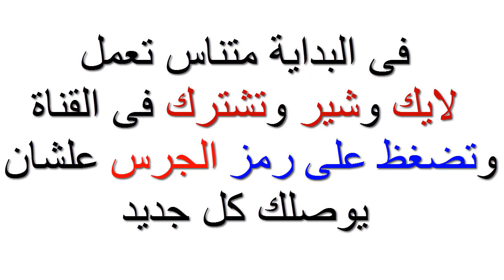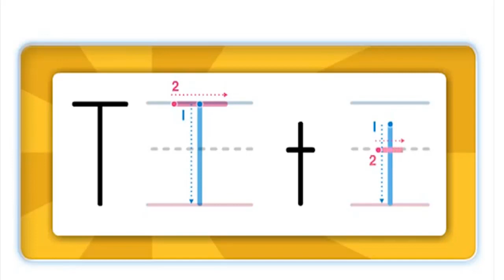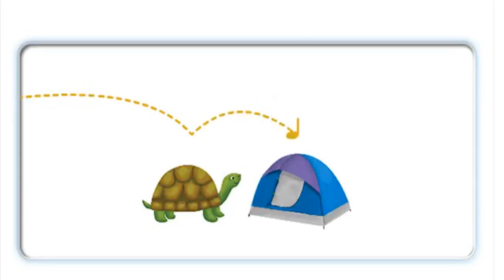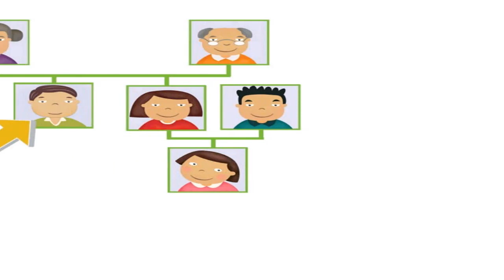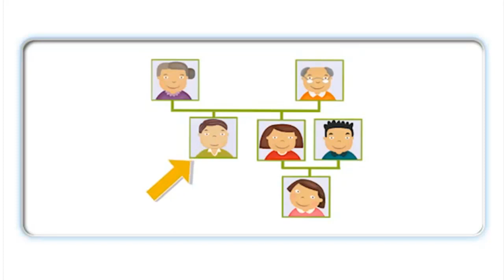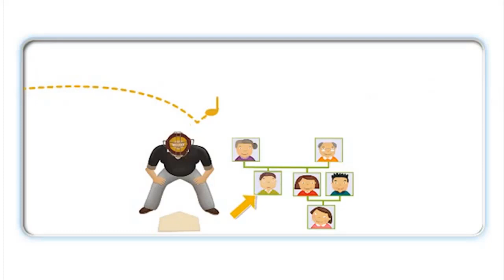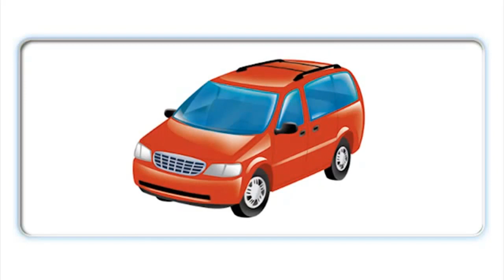الدرس السابع (فونكس) الحروف الانجليزية ..اصوات الحروف T/U/V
الدرس السابع وقبل الأخير من كورس الفونكس (الصوتيات) اصوات الحروف الانجليزية ..
الشرح بالصور والاغانى لتحقيق اكبر فائدة للاطفال والكبار ..
تقدر تتابعنا على صفحتنا على Facebook
لو شايف اننا بنقدم محتوى جيد وحابب تدعم القناة ماديا وهايكون لك الحق ان اسمك ينزل فى الفيديوهات كراعى للمحتوى اللى بنقدمه ..
ممكن تتواصل معانا على رقم الواتس 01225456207